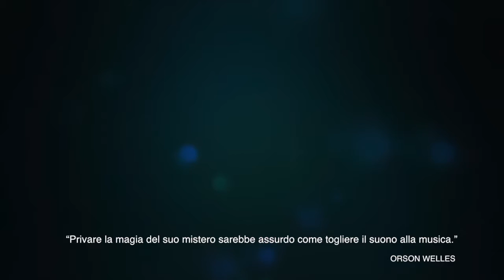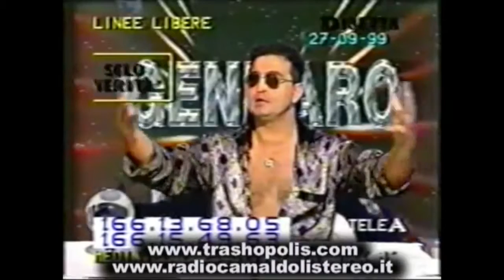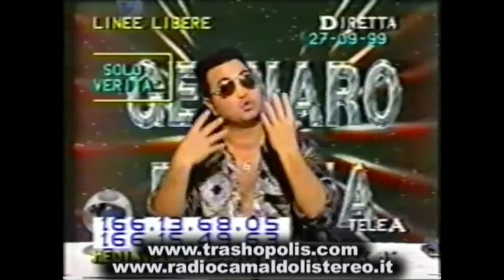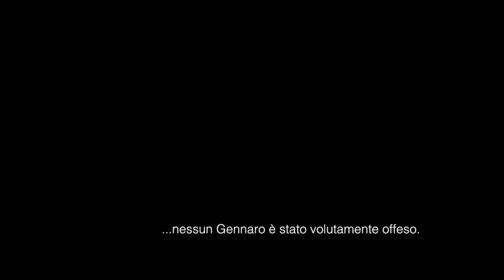Egon Viqve - Gendauria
...cazzeggiando per la foresta...nulla di serio...solo un omaggio ad un grande dell'intrattenimento (inteso come qualcosa che ti tiene attaccato alla radio ahhahah)...